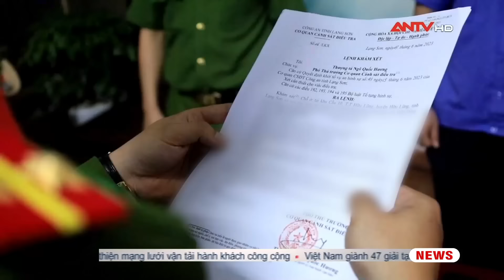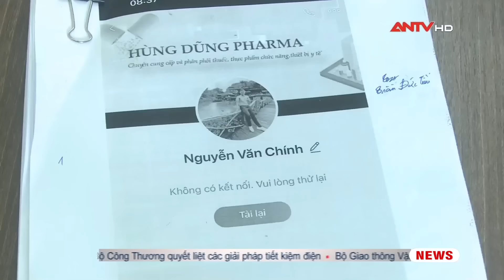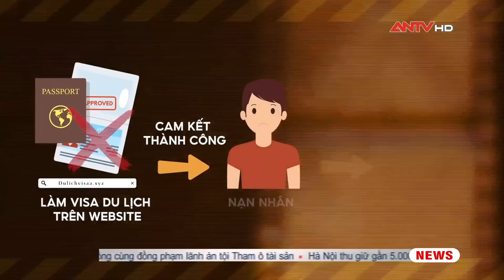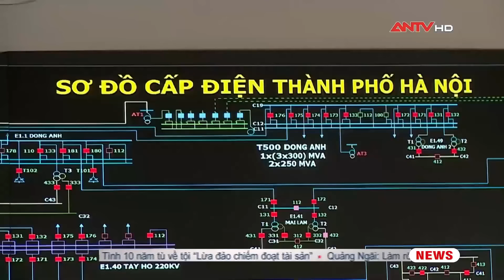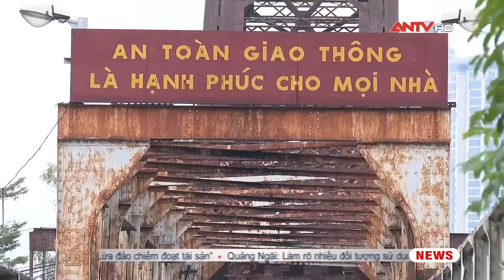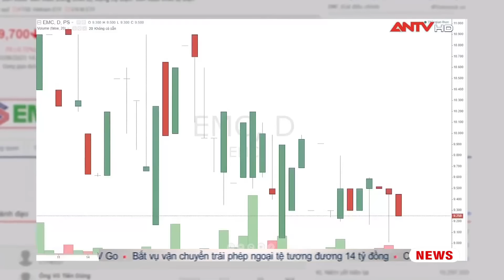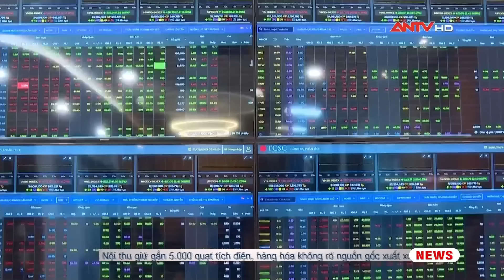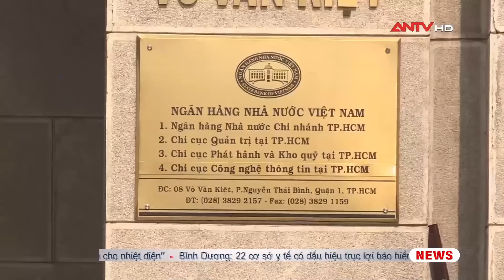Bản tin kinh tế và tiêu dùng ngày 15/6: EVN làm rõ thông tin "thiếu 1 triệu tấn than cho nhiệt điện"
ANTV | Bản tin Kinh tế tiêu dùng được phát sóng 16h30 hàng ngày trên ANTV - Truyền hình Công an Nhân dân, cập nhật nhanh nhất các tin tức thời sự, pháp luật về tình hình tài chính, ngân hàng, thuế, giá cả thị trường,.. Giúp người tiêu dùng nắm bắt được những thông tin hữu ích về kinh tế, thị trường trong nước và quốc tế.

Mời quý vị và các bạn xem thêm: Hỗ trợ người dân khắc phục hậu quả do mưa dông, lốc xoáy